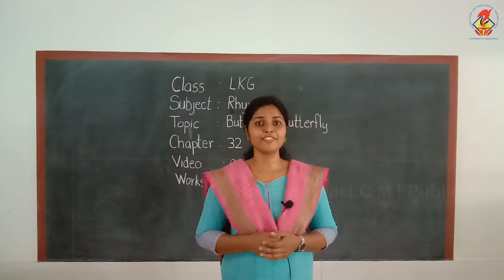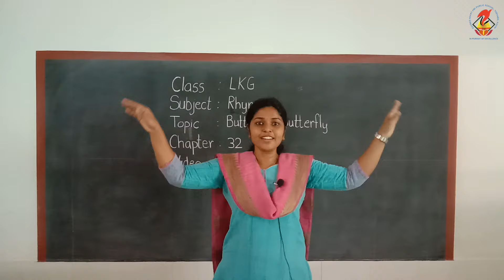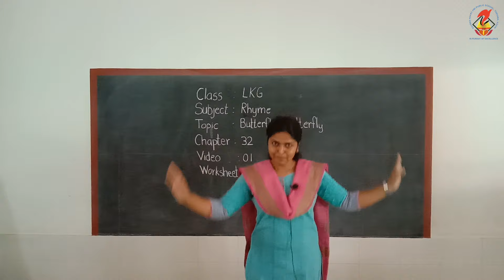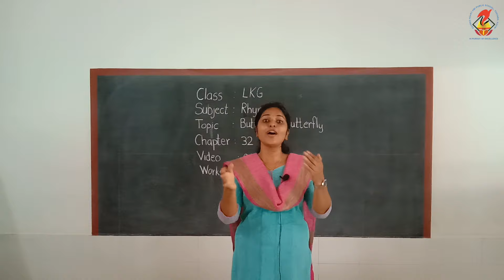LKG Rhyme Chapter 32 Video 01 Butterfly Butterfly